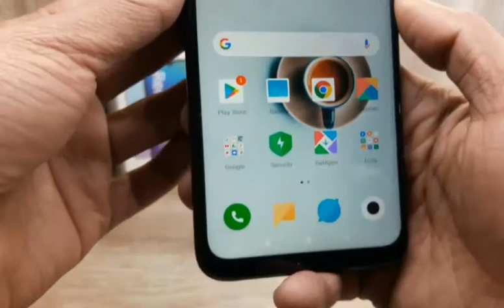Realme Narzo 10 vs Redmi Note 8 - Which Should You Buy ? ||Technicaltecno ||Technicaltecnochannel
Smartphone unboxing, Smartphone under 10000, Smartphone under 15000, Smartphone under 8000,Smartphone under 7000,Smartphone under 12000

Smartphone unboxing in hindi,
Smartphone unboxing 2020,
Smartphone unboxing India,
Smartphone unboxing video

Mobile phone unboxing in hindi,
Mobile phone video,
Mobile phone unboxing video,

Best budget mobiles in 2020,
Best budget mobile for Pubg,
Best budget mobile for free fire,
Best budget mobiles for gaming,
Best budget smartphone 2020 for Pubg mobile

Mobile konsa le,
Mobile kon sa lu,
Mobile konsa Accha hai,
Mobile konsa lena chahiye,
Mobile konsa kharide,
Mobile konsa lena chahiye 2020,
Mobile konsi company ka Accha hai,
Mobile konsa le 2020,
Mobile konsa best hai,
Smartphone konsa lena chahiye,
Konsa smartphone lena chahiye 2020,
Konsa smartphone sabse Accha hai,
Best smartphone konsa hai,
Sabse best smartphone konsa hai 2020,
15000 under smartphone konsa hai,
Sabse sasta smartphone konsa hai,

New mobiles,
New Android mobiles,
New smartphone,
New phones,

New mobiles unboxing,
New smartphone unboxing,
New phones unboxing,
New Android phones unboxing,